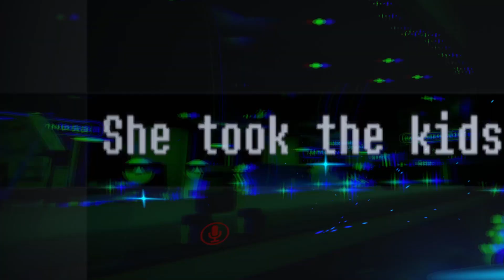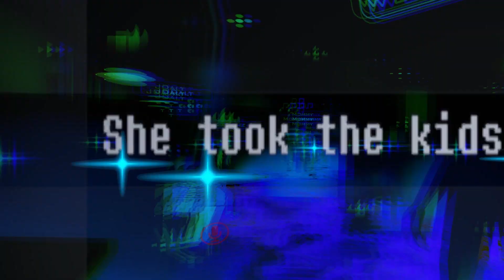Todo Bien! -VRChat #239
I scrapped the minigame video for this, didn't feel like making it since it would of been another boring video. So I hope you guys enjoyed this! This was also recorded back in June.